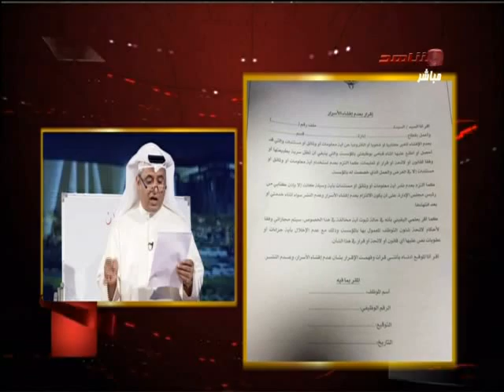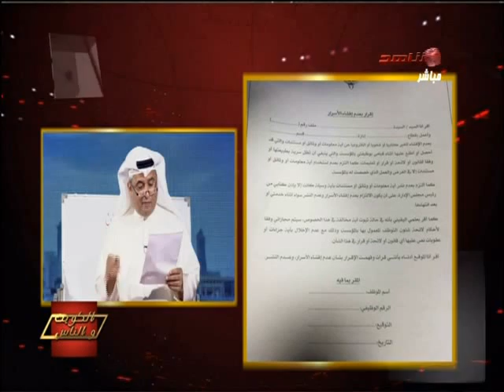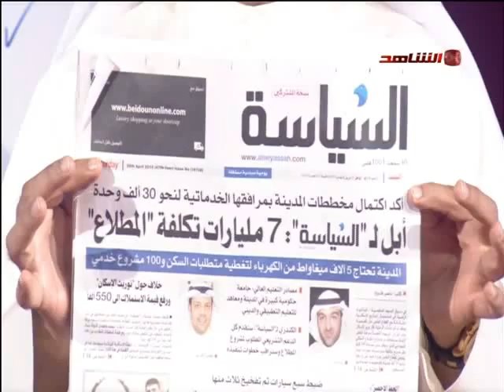اقرار بعدم افشاء الاسرارفي الرعاية السكنية